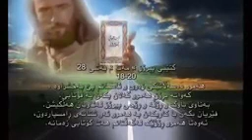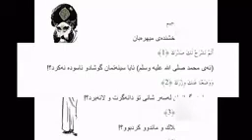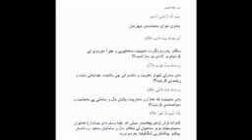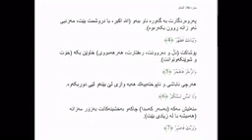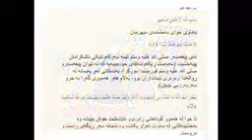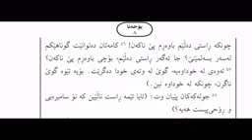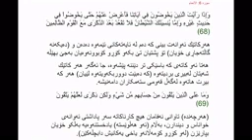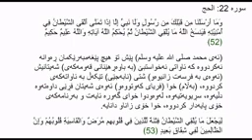مه سیح vs محه مه د jesus vs muhamad